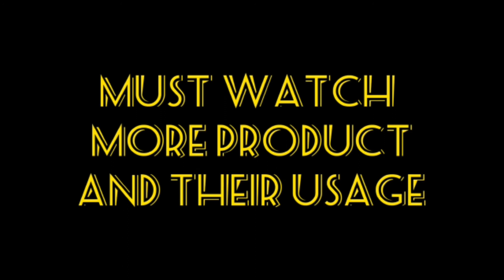Finger Head Massager for relaxation Octopus Head Massager